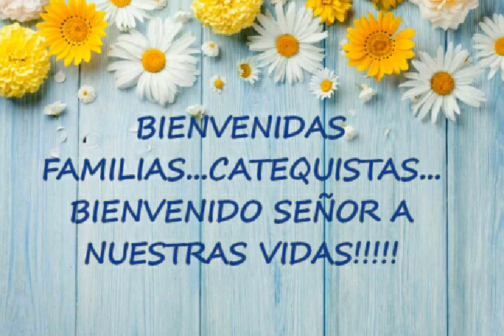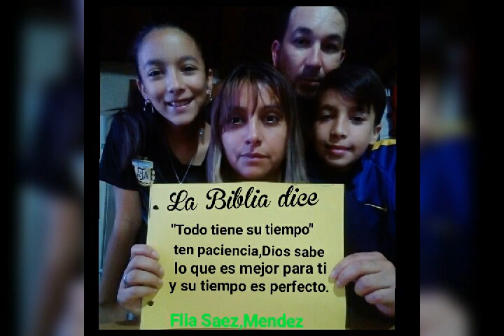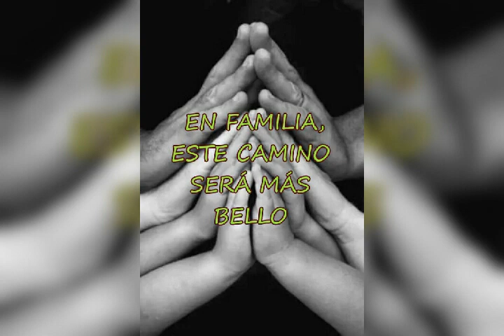MENSAJE DE NUESTRA COMUNIDAD DE FATIMA